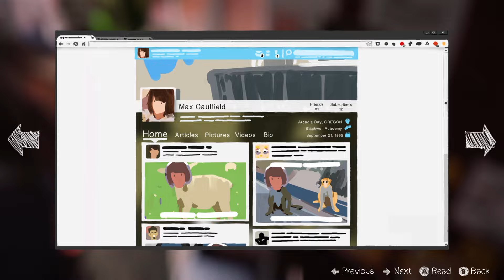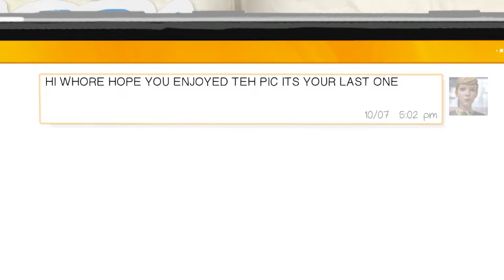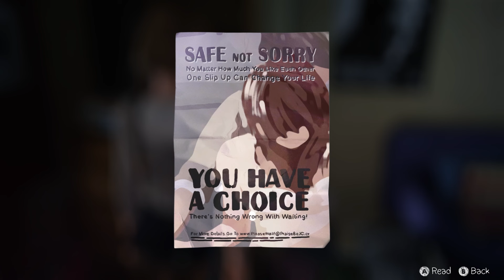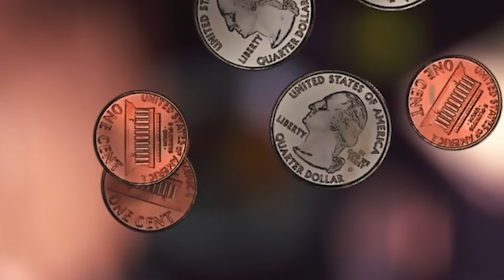Life is just sad...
hey there...

some more life is strange content but this episode is sad.

Be great folks!